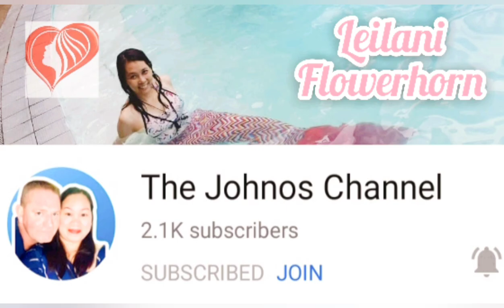New Year Fireworks Display Auckland New Zealand 2021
LEILANI FLOWERHORN
@Gloria Eves
@RePa Makz
@The Johnos Channel
@MALOU LOPEZ
@Janet Nollan

LEILANI AROWANA
@John seed